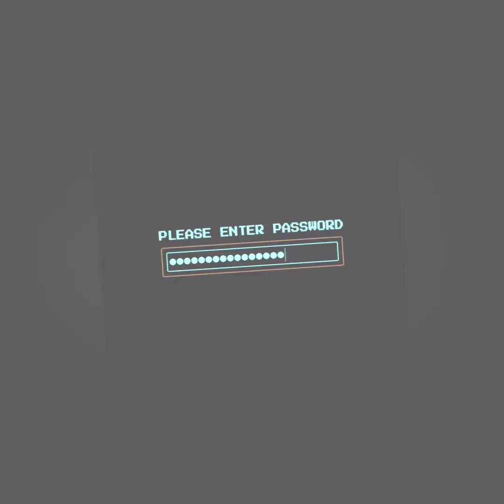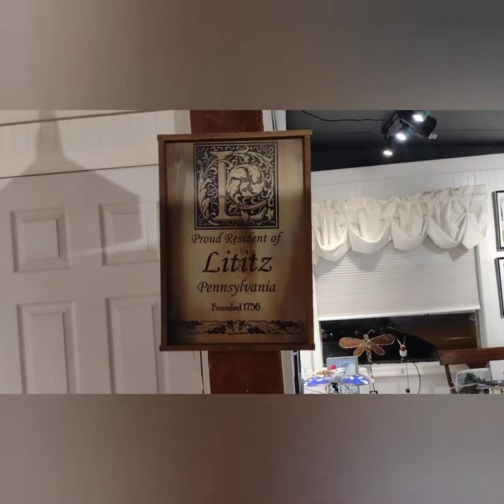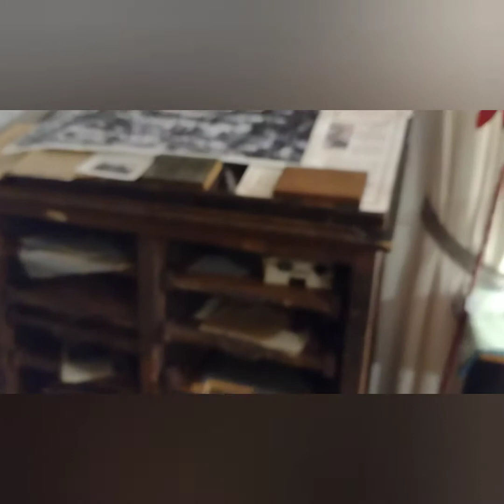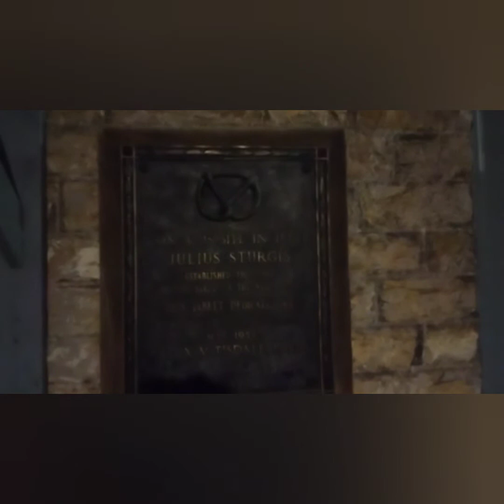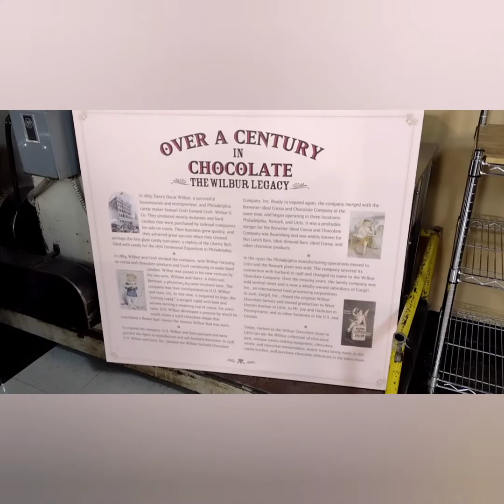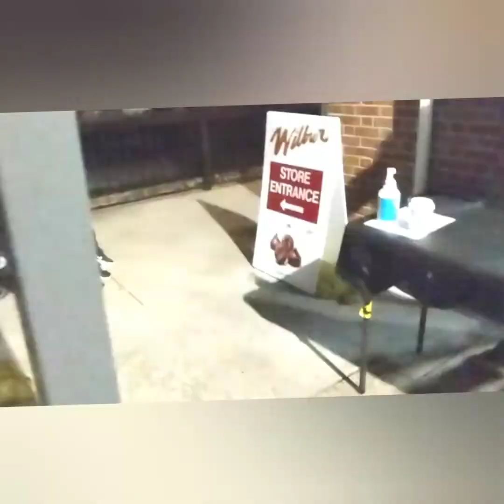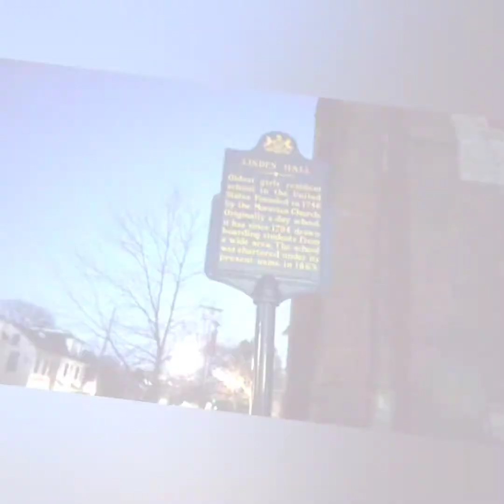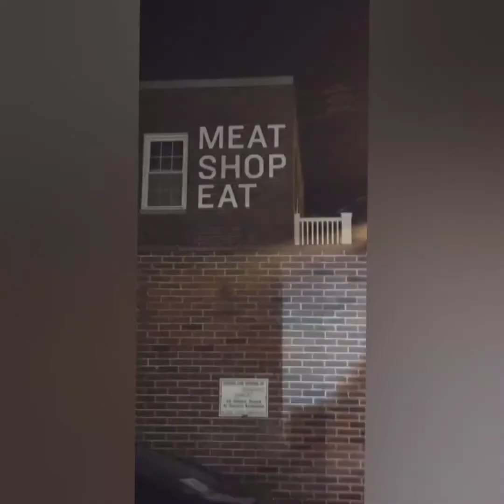Lititz Fire & Ice Festival 2022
The Fire & Ice Festival runs from Friday, Feb. 18 to Sunday, Feb. 27. The festival will feature several "vignette" events, or special events meant to attract a certain crowd.
For instance, for President's Day, on Feb. 21, kids can participate in fire- and ice-themed events brought by the Lancaster Science Factory.
The Fire & Ice Festival started in 2006 and has continued annually.
Fire & Ice was born out of this desire to bring people to town, to our restaurants and shops during a time that's typically slow for them, to sort of give them some income to carry them through until spring season perked up.
The event fosters a sense of community in the Lititz area, and people from both in and out of the county make it a yearly tradition.
The Fire & Ice Festival's website recommends visiting between 10 a.m. and 4 p.m., though the ice sculptures will remain outside 24/7.
Sculptures can be found on Main and Broad streets, Juniper Lane and near Lititz Springs Park. The festival itself happens across most of the downtown area, according to the festival's website.
Street parking is encouraged, as metered parking will be available, as well as parking on side streets which are largely unmetered.

COVID-19 protocols
Since most events are outside and the event is spaced out, there are no formal COVID-19 protocols or mask mandates in place for the event.
Try to remain socially distant when possible and follow CDC guidelines.
Businesses in downtown Lititz may have their own COVID-19 protocols or requirements for masks.

Ice sculptures
Temperatures are forecast to be mild this week into the weekend, according to AccuWeather. But, coordinators are prepared.

Three rounds of ice sculptures will be put out over the course of the festival. The tentative plan, as of Monday afternoon, is to have sculptures out on Friday, with another round early next week and another late next week.
There will be fresh ice throughout the 10 days.

Schedule
Vignette events:
- Feb. 17: Winter's Coolest Night Out, the festival's first ticketed event, quickly sold out. The event will feature a live ice carving and a performance from Americana band Inca Campers at the Collusion Tap Works in the Lititz Shirt Factory from 6 to 9 p.m.

- Feb. 18: Festival kicks off with all sculptures slated to be out by 2 p.m.

- Feb. 21: Kid-friendly Winter Funderland features several fire- and ice-themed events for kids to enjoy from the Lancaster Science Factory from 11 a.m. to 2 p.m. There will also be a family-friendly scavenger hunt from Penn State Health.
- Feb. 24: Several vendors will gather downtown for the Lititz Farmer's & Maker's Market, which runs from 2 to 6 p.m.
Ongoing events:
- There will be a photography exhibition called "Local Eyes" at the Lititz Shirt Factory, at 5 Juniper Lane in downtown Lititz.
- Several Lititz businesses will partake in a pub crawl throughout the festival, featuring special themed cocktails. Participating restaurants include Blackworth Live Fire Grill, Appalachian Brewing Company, Stoll & Wolfe, Bulls Head Public House, Tied House, Collusion Tap Works, Fetish Brewing and Per Diem. People can post photos on Instagram and vote for their favorite for a chance to win a $100 gift certificate to one of the aforementioned restaurants. There is also a non-alcoholic option for those who don't drink. More information about pub/town crawl is available here.
- Food trucks will be available for six of the festival's 10 days. The food truck food court will be in the Lancaster General Health parking lot, right off Broad Street near the Parkview Hotel, according to the festival's website.